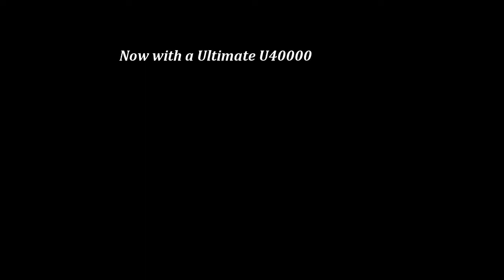Mp5 New Motor